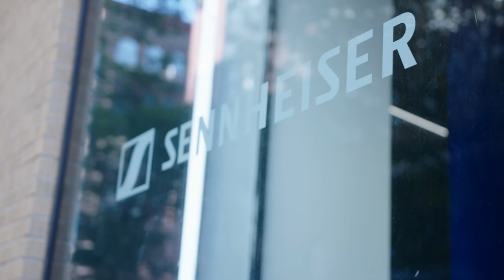Sennheiser Soho Store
All cinematography produced and captured by Arbuckle. Edit by Sennheiser.